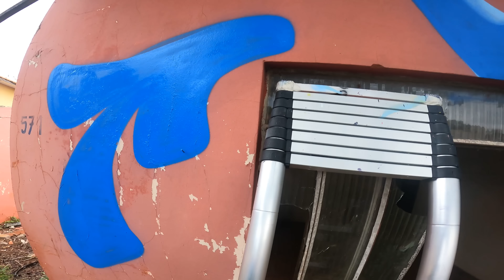Trains & Skateboarding Graffiti Mission 53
Yo! Writing RESK12. Train tracks exploring, skateparks and streets. Fat caps, almost successful action on the trains and tricks around the park. Yo Guime and friends.